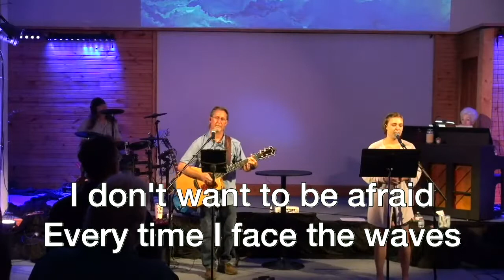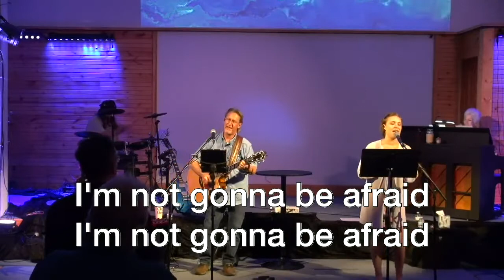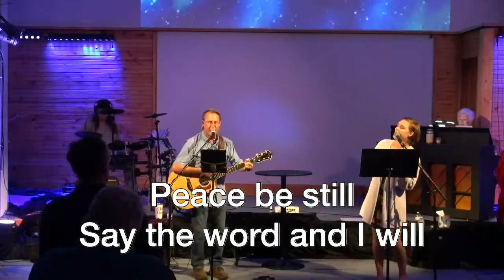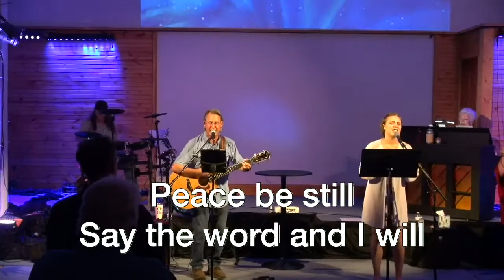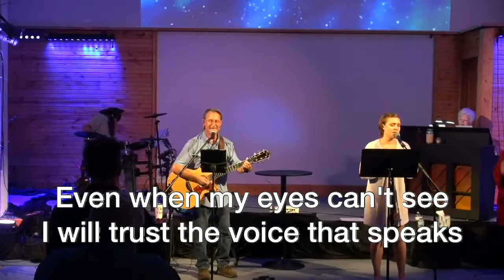Peace Be Still, featuring Ashley Falcon 6-27-21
White Stone is more than a Sunday morning service. We are a community of faith sharing our lives together. White Stone offers mid-week studies, community groups, and short and long term mission trips.  We recognize these elements as outward signs of the "Body of Christ" guided by our common faith in the Lord Jesus.  We truly share our joys as well as our pains, and are encouraged in our Christian walk to trust in God through all things. (Philippians 4:13)